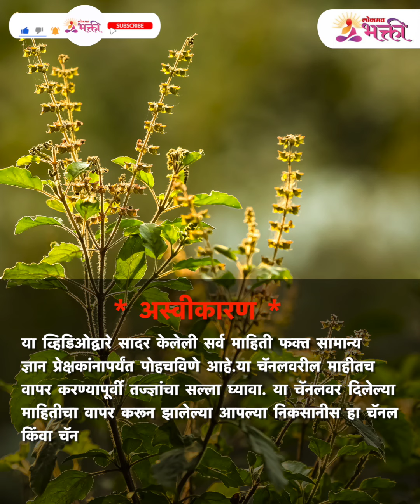Pradosh Vrat 2023 |प्रदोष व्रत, 'या' गोष्टी केल्याने नोकरी , व्यवसायात होईल प्रगती Lokmat bhakti KA3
१७ मे २०२३ प्रदोष व्रतात या गोष्टी केल्याने होईल जबरदस्त फायदा पहा  सविस्तर व्हिडिओ

आमचा व्हिडिओ आवडल्यास धन्यवाद. लाईक, शेअर आणि सबस्क्राईब करा